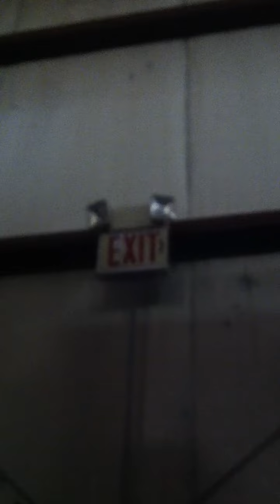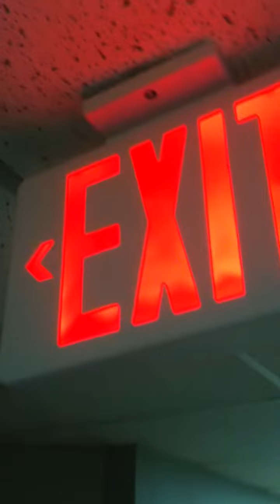Warehouse Exit Signs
Some of the exit signs in the warehouse.